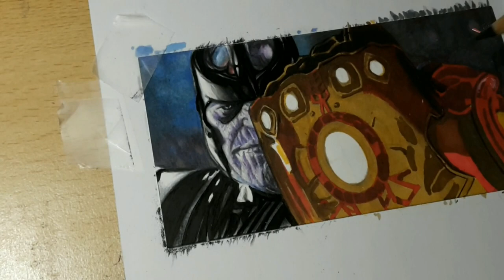Drawing THANOS | AVENGERS Infinity War | Hyper Realistic SKETCH CARD Art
Completely freehand drawn coloured/graphite pencil illustration of THANOS with the INFINITY GAUNTLET

Medium: Pentel mechanical pencil, Faber-Castell polychromos coloured pencils on Winsor & Newton over-sized sketch card (2.5" x 4.75").